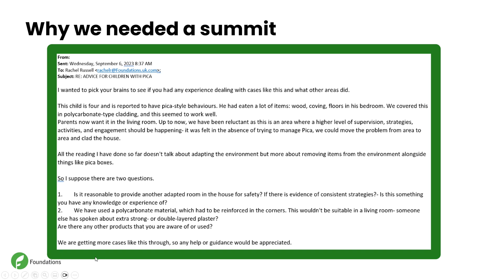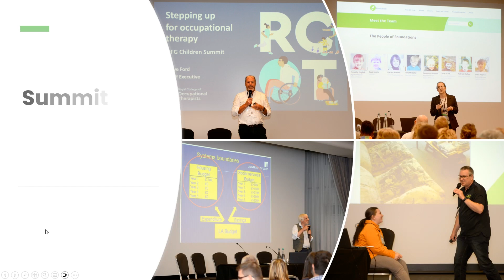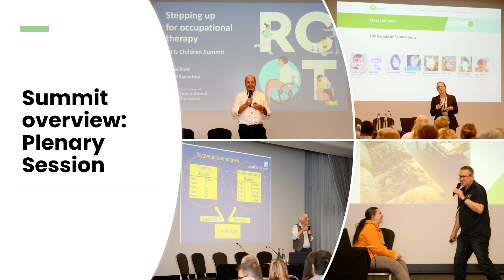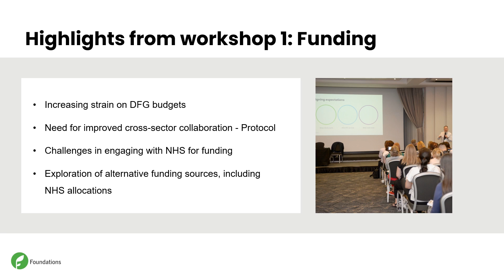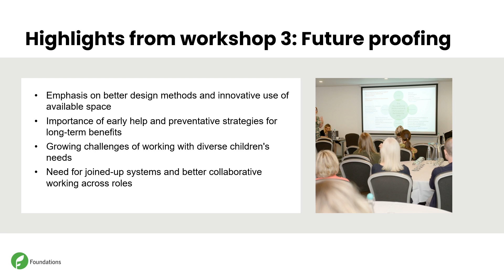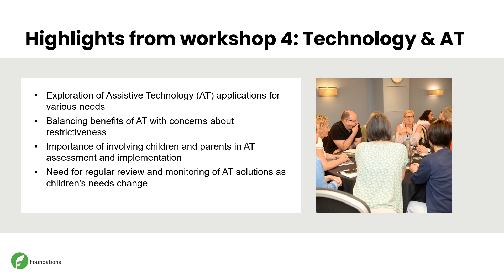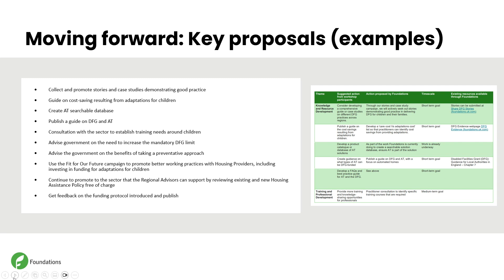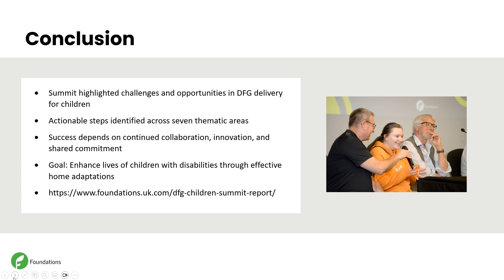Foundations LIVE July 2024: Dr Rachel Russell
In this presentation Dr Rachel Russell, Senior Regional Advisor at Foundations, shares the main discussion points, insights and learning outcomes from the DFG Children Summit.